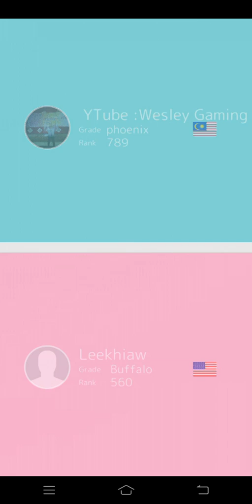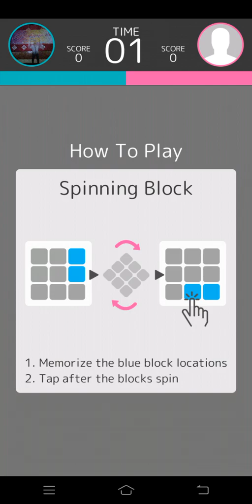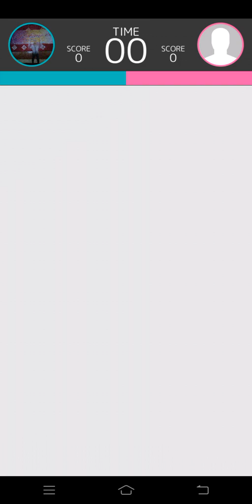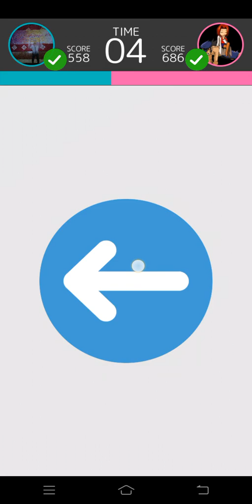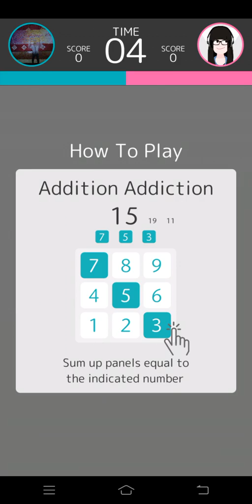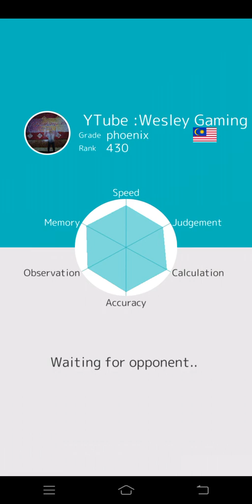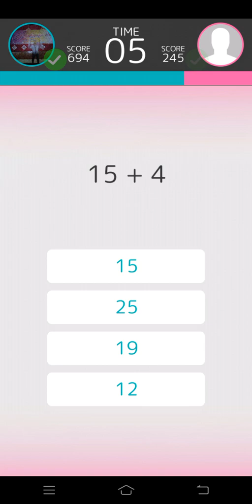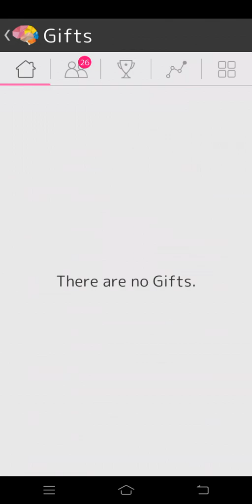Brain Wars - early Monday ladder push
Bonus: collect our juicy coins
Production of Wesley Gaming